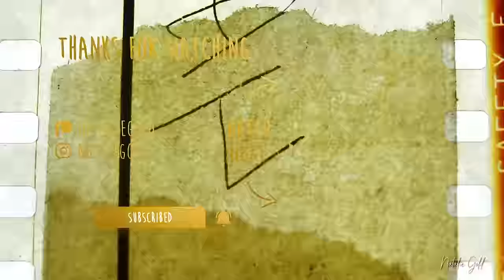I DID NOT see this coming! *HOUSE OF THE DRAGON* (S1 - part two)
Original Series: House of the Dragon